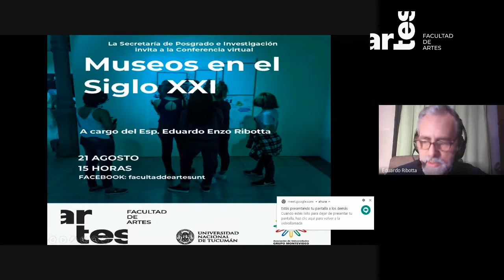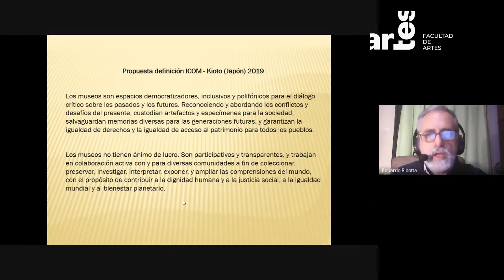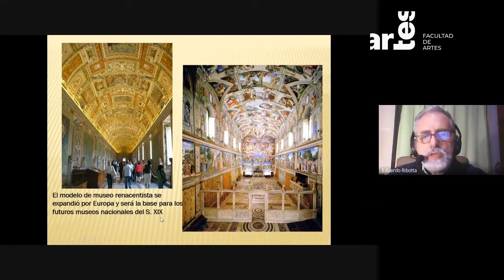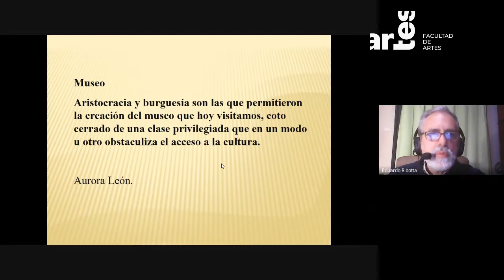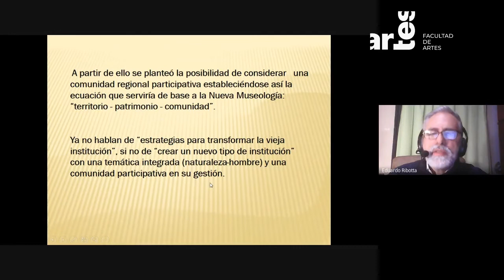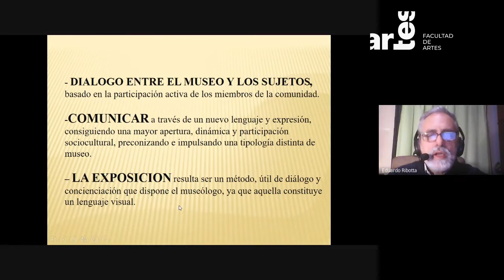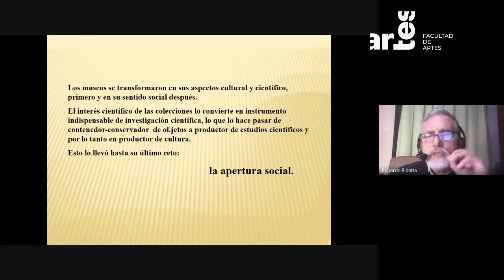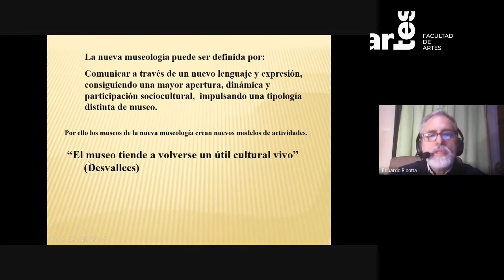Conferencia: "Museos en el Siglo XXI" a cargo de Eduardo Ribotta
Esta conferencia es la segunda del ciclo organizado por la Secretaría de Posgrado e Investigación de la Facultad de Artes de la Universidad Nacional de Tucumán (FAUNT) y que se transmite de manera gratuita por los diferentes canales de comunicación de la institución.

La charla está a cargo de Eduardo Ribotta, Museólogo, Arqueólogo y Especialista en Gestión Arqueológica del Patrimonio Cultural y aborda la importancia de la museología como un conjunto de prácticas que nos ayudan a pensar desde el museo, el patrimonio y la cultura, articulando pasado, presente y futuro.

Con dos encuentros mensuales, el ciclo de Conferencias sobre arte será transmitido a través del Facebook “Facultad de Artes UNT Oficial” el canal de Youtube de la Facultad y la página . El ciclo es abierto a estudiantes, docentes, egresados de artes, artistas y público en general.